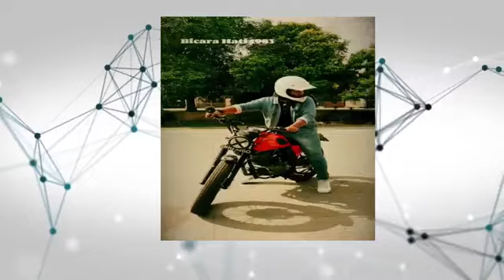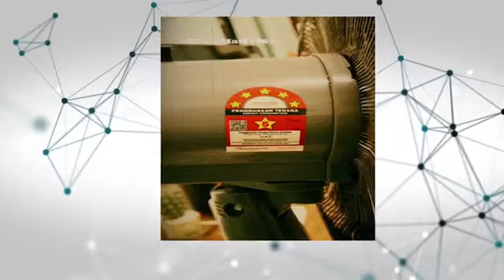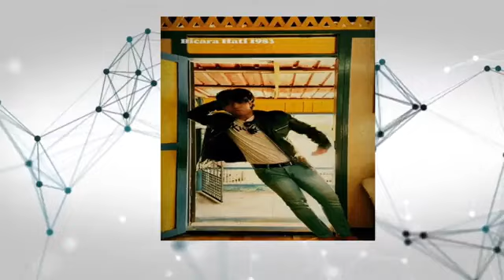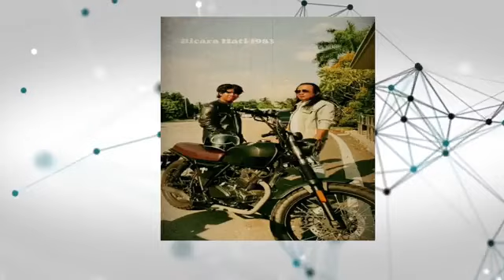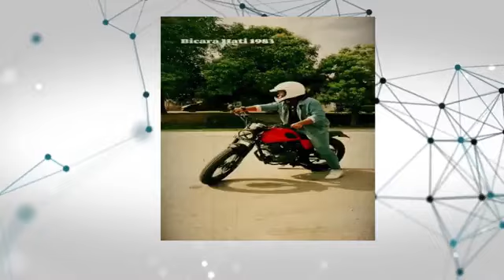ANDA JIMAT , POKET SELAMAT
Temubual secara langsung di saluran radio Nasional FM bersama Puan Veliana Ruslan, Timbalan Pengarah, Unit Promosi dan Hubungan Luar dan Puan Nur Hamiza Mirsa Hussain, Penolong Pengarah, Unit Kecekapan dan Pemuliharaan Tenaga, yang akan membicarakan topik "Anda Jimat, Poket Selamat".